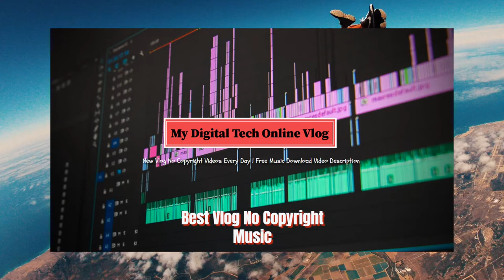Sainntset - Flying Vlog No Copyright Music 2020